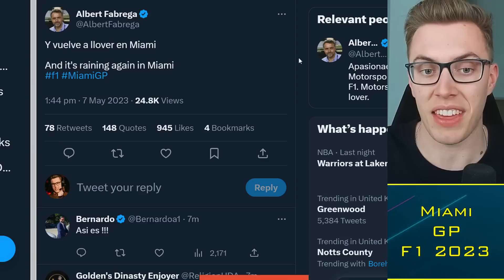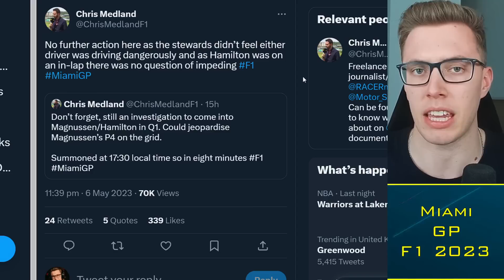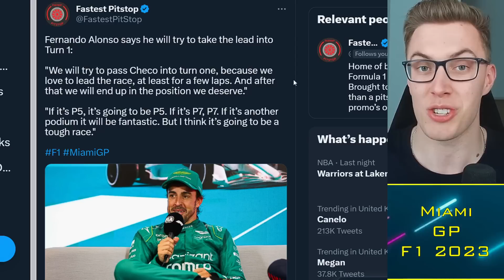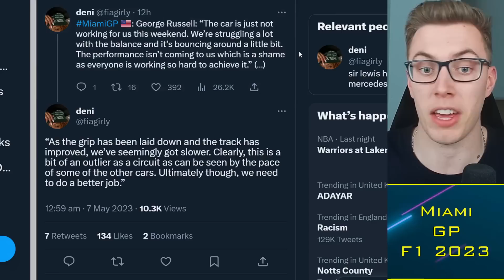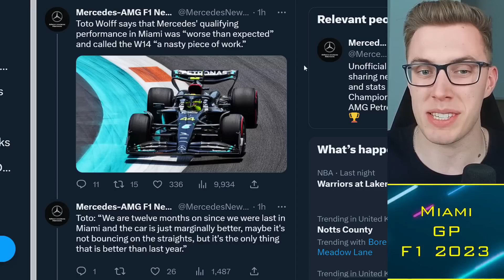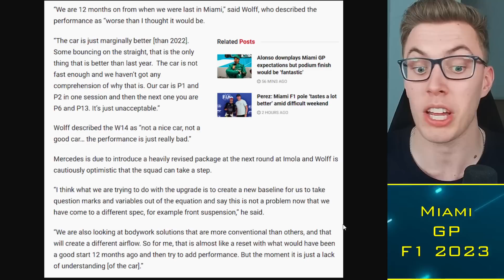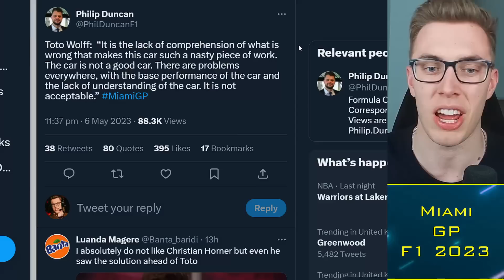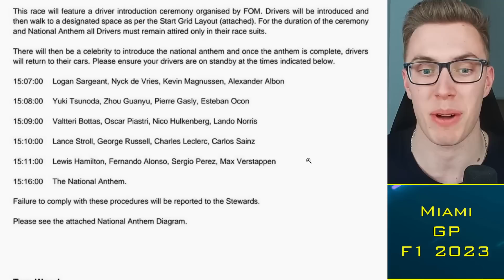Toto Wolff's Shocking Admission on Mercedes' W14 ⛈️ F1 News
Mercedes will start the Miami GP from 6th and 13th after their worst qualifying session of the season so far. Toto Wolff is frustrated with their performance, with engineers not understanding why the W14 is not able to match the pace of their rivals. Will the Imola upgrade turn the ship around, and who will win today's race?

Timestamps:
0:00 Alright guys
0:30 Leclerc "Unacceptable"
4:20 Toto Wolff "Unacceptable"
10:45 Miami Walkons